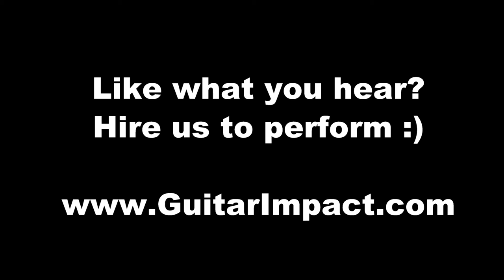Eduardo and Melissa - Events and Weddings - Music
Tucson, Phoenix, Green Valley, Tubac, etc.

Link to the nail filer I use
Sandpaper I use
My gig guitar